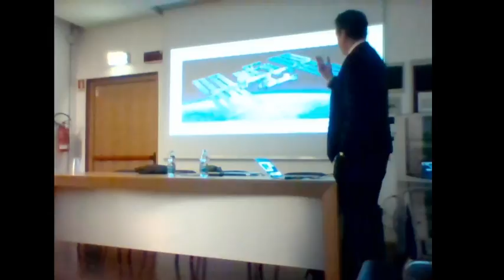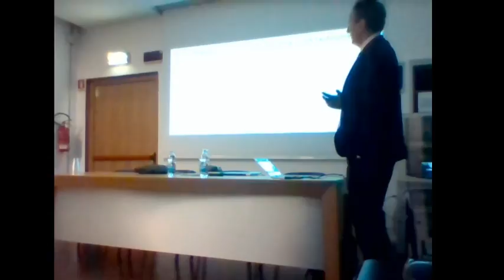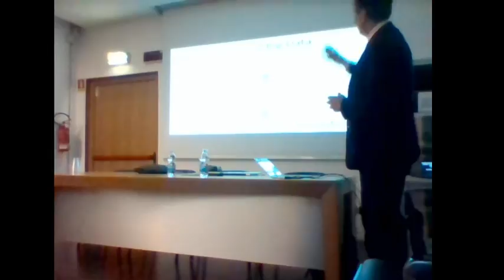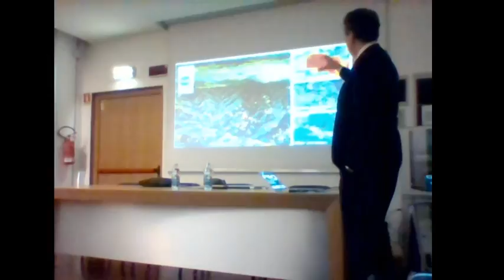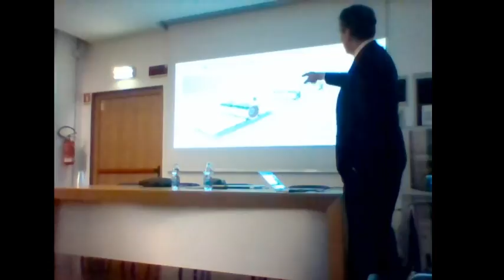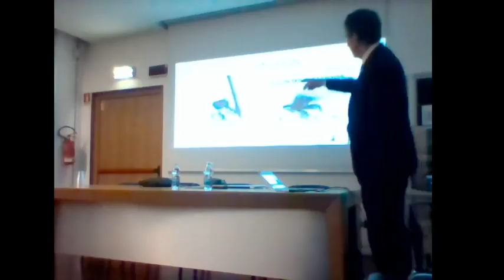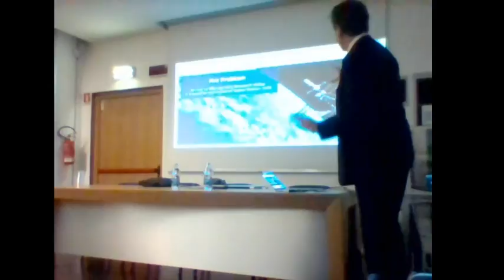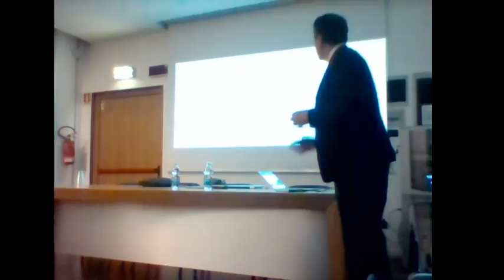Prova per Battiston 2